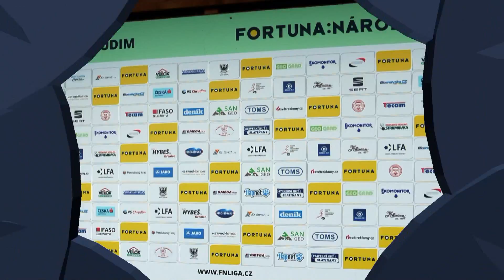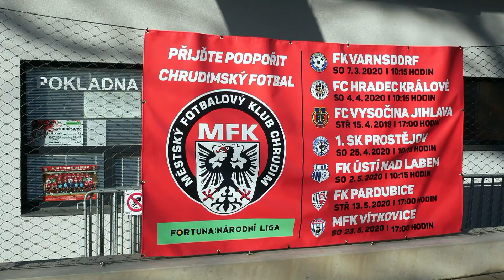MFK Chrudim - tisková konference k začátku FORTUNA:NÁRODNÍ LIGA - začátek už 7.3.2020 - TK 4.3.2020